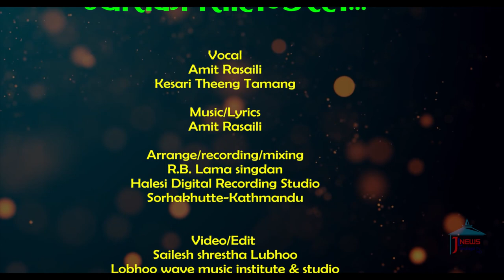गायक अमितको जिन्दगीको पीडादायी गित - GAS KO CYLINDER Le ! Amit Rasaili | Kesari Theeng Tamang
OFFICIAL You Tube Channel.©&P:Janalaya Television
Janalaya Television Presents : गायक अमितको  जिन्दगीको पीडादायी गित  - GAS KO CYLINDER Le ! Amit Rasaili | Kesari Theeng Tamang ||

🎤Vocal :Amit Rasaili / Kesari Theeng Tamang
♪ Lyrics/Music - Amit Rasaili
♬Arrange/Recording / Mixing - RB Lama Singdan - Halesi Digital,Sorhakhutte - Kathmandu
📷𝐂𝐚𝐦𝐞𝐫𝐚 /Video : Sailesh Shrestha Lubhoo - Lubhoo Wave Music Insttute & Studio
🎥𝐄𝐝𝐢𝐭 : Sailesh Shrestha Lubhoo - Lubhoo Wave Music Insttute & Studio

               Anamnagar-29,Kathmandu Nepal

This channel is related to news, views and other Health, educational content. We are providing real based content which is really amazing, motivational and realistic which makes people easily to update time to time.Thanks for visiting in our channel  Janalaya tv. Embedding to a website is allowed.